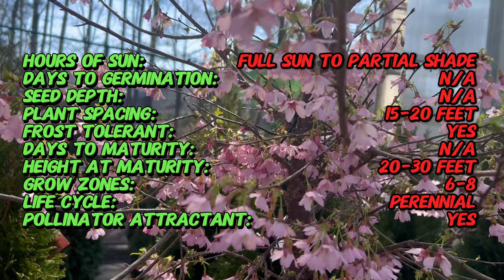OKAME CHERRY (Prunus 'Okame') Blossom Extravaganza! 🌸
In today's video, we're embarking on an exciting journey to explore the world of OKAME CHERRY. Join us as we dive into its rich history, learn about its unique characteristics, discover its preferred companions, and delve into valuable growing tips. We'll also explore its diverse uses in gardening and farming.

Here's a sneak peek at what we'll cover:

Latin name: Prunus x incamp 'Okame'
Common name: Okame Cherry
Type: Deciduous flowering tree
Sun Exposure: Full sun to partial shade
Soil Requirements: Well-draining soil; adaptable to various soil types
Watering: Regular watering, especially during dry spells
Height: Typically grows to about 20 to 30 feet in height
Spread: Rounded, spreading habit
Spacing: Plant multiple specimens about 15 to 20 feet apart
Bloom Time: Early spring
Flower Color: Pink
Foliage: Green, turning bronze-red in the fall
Days to Germination: Not applicable (typically propagated by nursery-grown plants or grafting)
Days to Maturity: Mature size is reached over time
Frost Tolerance: Hardy; suitable for cold climates
Hardiness Zones: Zones 6 to 8
Special Features: Early spring bloomer, providing a burst of color; attractive fall foliage
Uses: Ideal as a specimen tree, in small gardens, or as part of a mixed border
Maintenance: Prune after flowering to shape and remove dead or damaged branches
Growing Tips: Provide regular water during dry spells; fertilize in spring with a balanced fertilizer
Note: Prunus x incamp 'Okame' is prized for its early spring blossoms, making it a popular choice for landscapes and gardens.